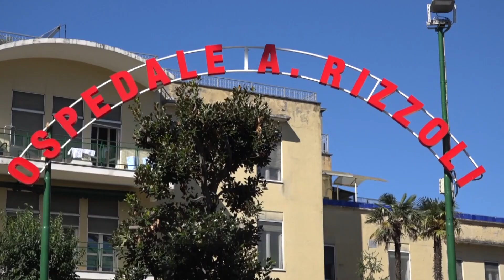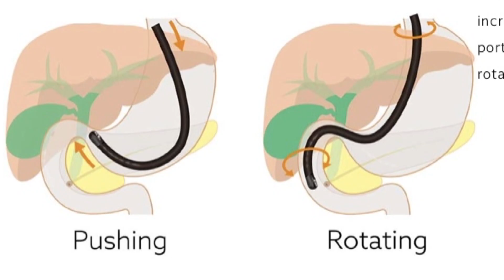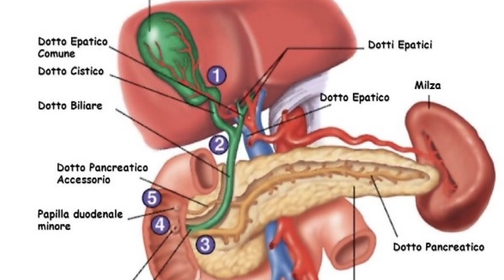TiGi Prima Edizione 19 03 2024